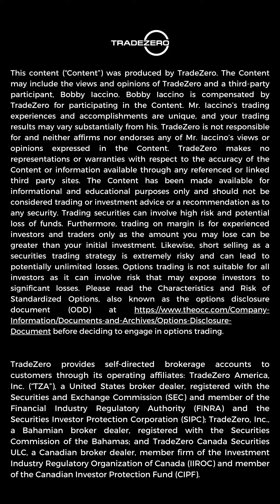The Only Fact You Know Is What the Price On the Chart Is Saying